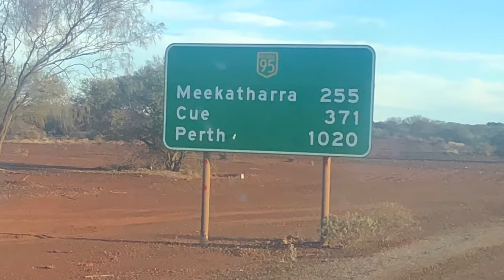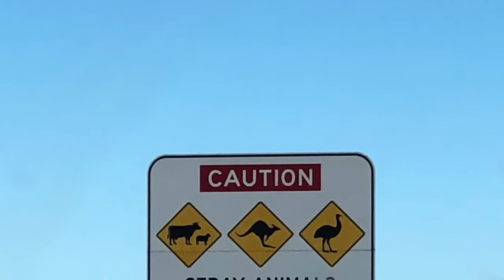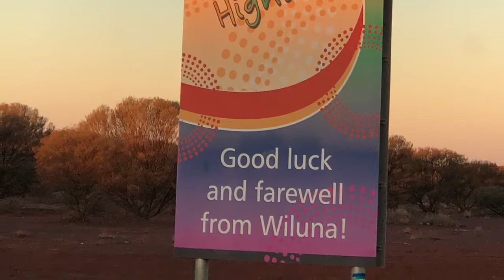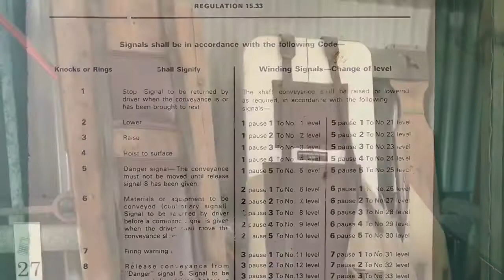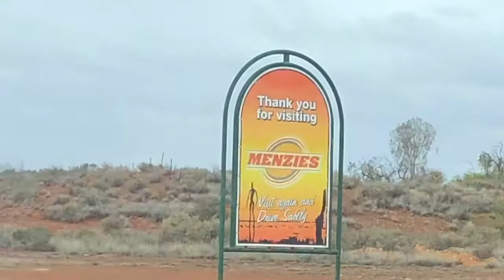WA Glamping - Leonora & Wiluna WA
Road trip home with Katters and Chris.